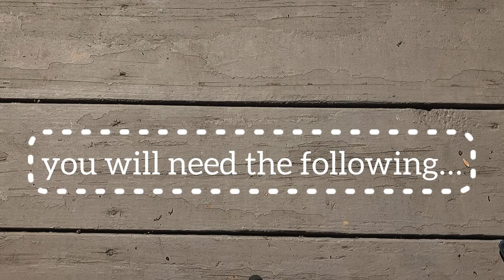MY DOG PAINTED!🐶🎨 diy dog painting tutorial (easy craft)🌞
hey everyone! today EJ painted his own lovely picture. your dog can paint too! follow these easy steps to help your dog create a masterpiece :) 🐶🎨✨

this video was inspired by Coop Dog!